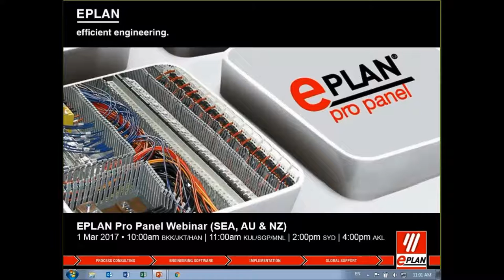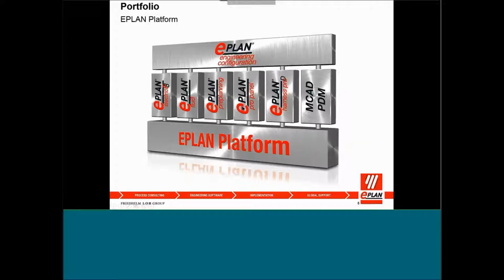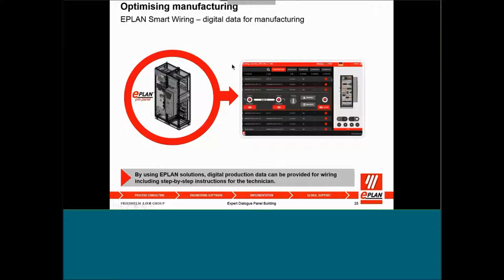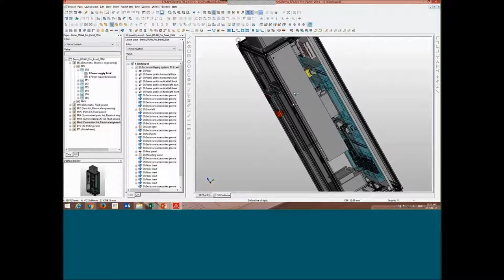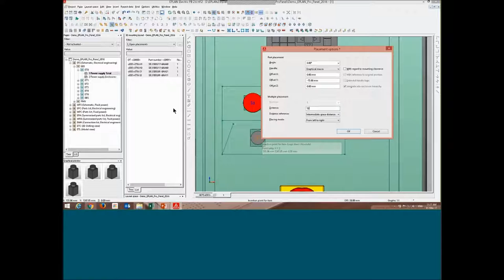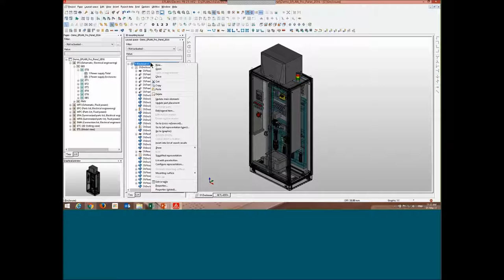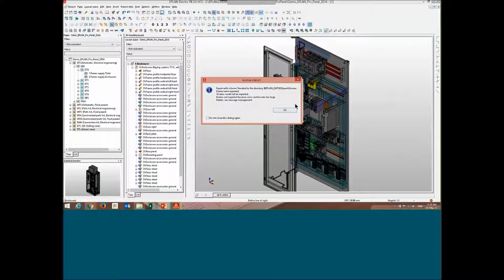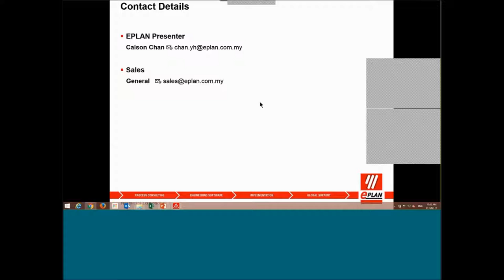EPLAN Pro Panel Webinar for SEA, AU & NZ (1 Mar 2017)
EPLAN Pro Panel engineering software enables companies to achieve savings of up to 70% on wiring time, 50% time savings on layout and mounting and up to 50% increase in overall productivity.

With EPLAN Pro Panel, engineers can design and construct three-dimensional control cabinets and switchgear systems easily and without expensive errors and rework. The software features include 3D mounting layout, wiring and design, modification and adjustment of copper busbars.

Designed with flexibility in mind, EPLAN Pro Panel allows the user to choose their preferred approach whether it is based on equipment lists, connection lists, or circuit diagrams. All necessary components can be easily entered and positioned in the 3D layout, thanks to the innovative eTouch technology.

(Presented by Cass Tan, Calson Chan)